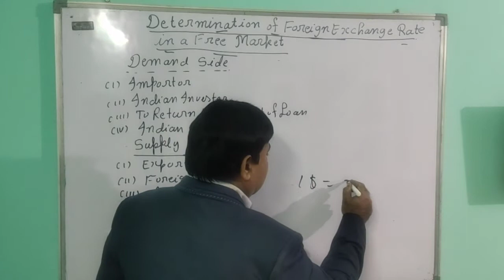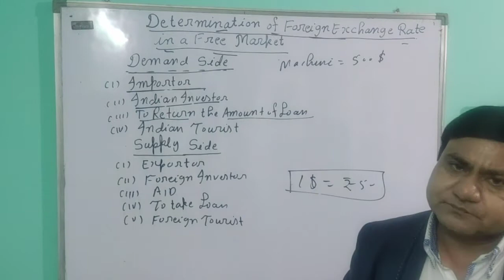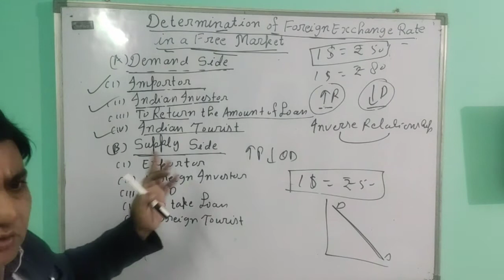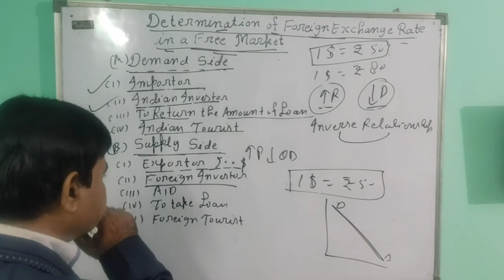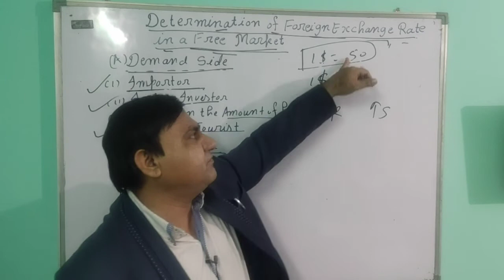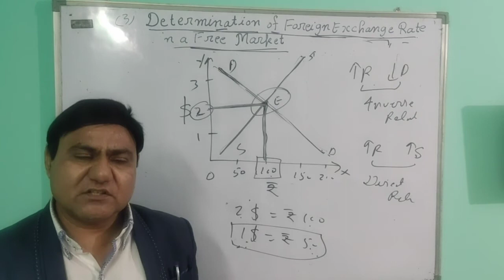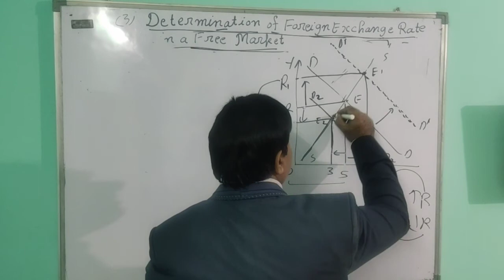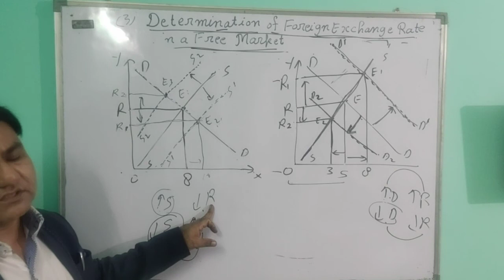Determination of foreign exchange rate and Meaning of flexible foreign exchange Rate